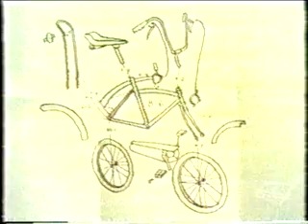Les Oraliens 1969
Les cadeaux-1